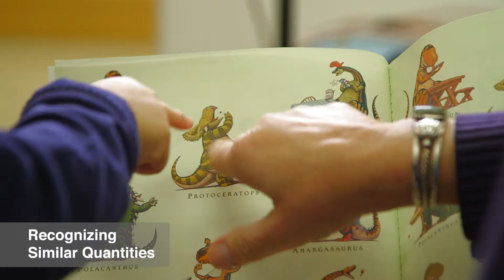Reach Out and Read Early Math: Recognizing Similar Quantities (Subitizing)